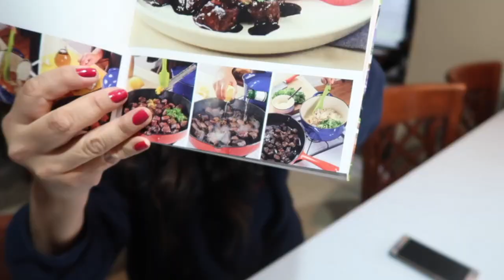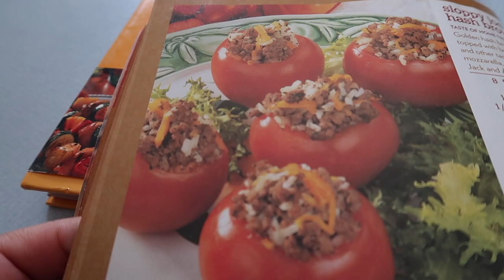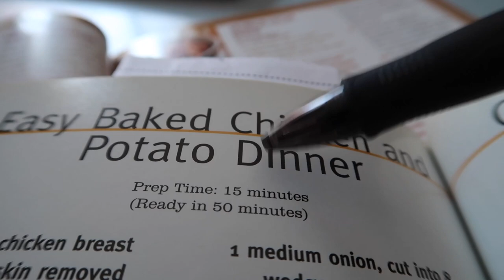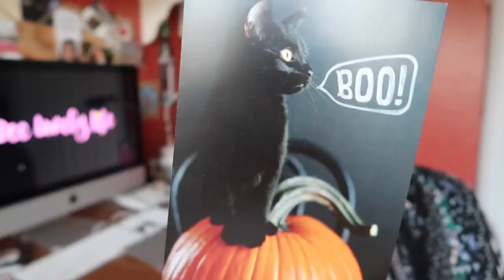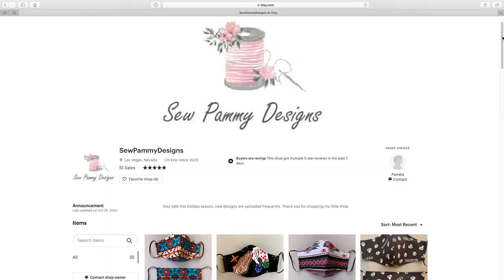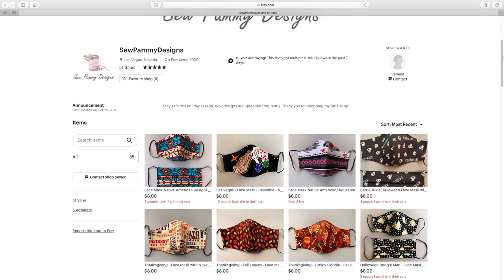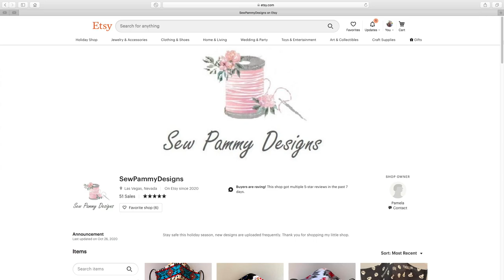Meal Plan, Chicken Recipe, Mail, Face Masks | Vlogtober 2020 Day 29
Meal planning and trying out a new chicken in one dish recipe!  Also, I'm super excited to announce my sister's new Etsy shop online where you can choose a variety of fun patterns of masks!!!  My face mask collection is growing and growing!  But, they're super fun and we're making the most out of wearing them.

Sew Pammy Design's

I'm a full time family caregiver to my mom and a stay at home wife sharing our journey with you! Giving HOPE, encouragement, positivity, and motivation through my videos.  I like to capture the day to day life of a caregiver, stay at home wife, and create videos to share my experiences, humor, and whatever else comes up!  All welcome =0)

Send us a HELLO!
Dee Lovely Life
35640 Fremont Blvd. #241